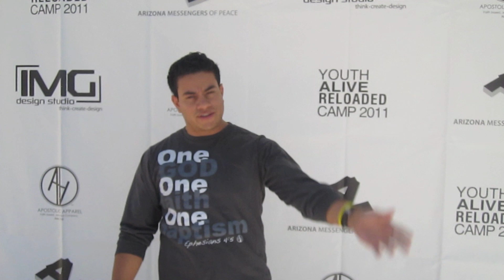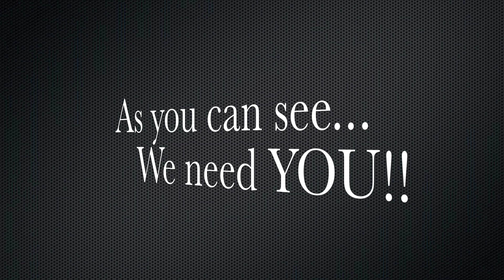Talent Show Commercial - AZMOP Youth Alive Reloaded 2011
This commercial was created with the purpose to pump the young people up, get them excited and to promote the Talent show at the 2011 Arizona Messengers of Peace Youth Camp, Youth Alive Reloaded: Righteous Living. Enjoy.